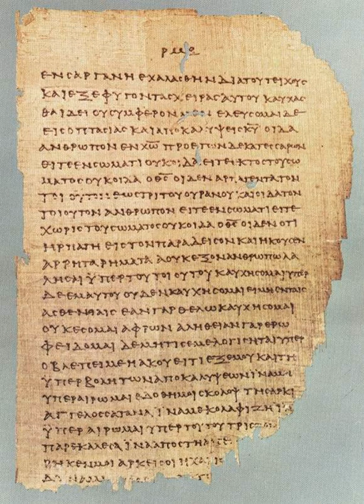Gospel | Wikipedia audio article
This is an audio version of the Wikipedia Article:
Gospel

- Socrates

SUMMARY
Gospel  originally meant the Christian message itself, but in the 2nd century it came to be used for the books in which the message was set out. The four canonical gospels — Matthew, Mark, Luke and John — were written between AD 70 and 100, and are the main source of information on the life of Jesus. All four are anonymous (the modern names were added in the 2nd century), and none were written by eyewitnesses. Modern scholars are therefore cautious of relying on them unquestioningly, but critical study can attempt to distinguish the original ideas of Jesus from those of the later authors. Many non-canonical gospels were also written, all later than the four, and all, like them, advocating the particular theological views of their authors.